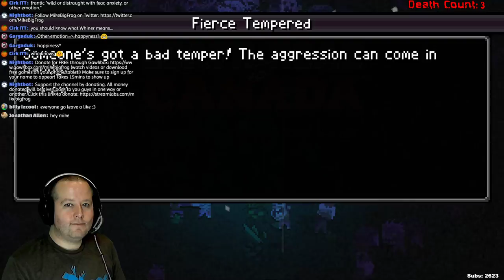Death Road to Canada! It's about zombies and you can play as a pug. It had me at "play as a pug"!!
My rig:
Intel i7 6700k (water cooled and overclocked to 4.4GHz)
32Gb DDR4 Memory
GTX1080
500Gb NVMe Samsung 850 SSD

Stream Setup:
Zalman ZM-MIC1 Microphone ($6)
Green screen made of Safety Green Gildan stadium blanket and 1/2" SCH40 PVC pipe to make a frame
Lighting is a 5' Walmart floor lamp with 150W LED 5000k light bulb and DIY 18" X 18" softbox
OBS Studio version 19.0.3